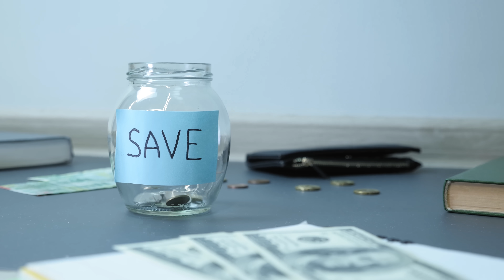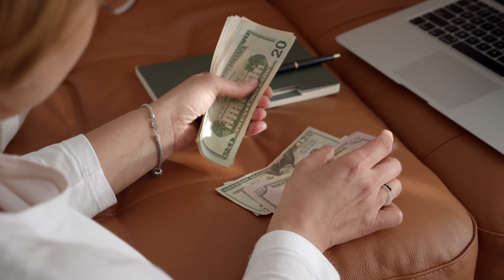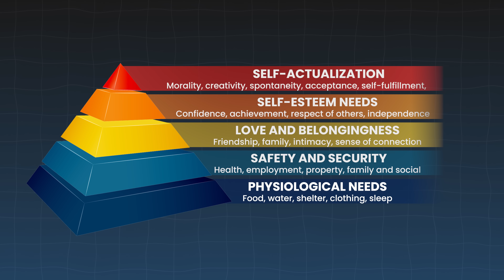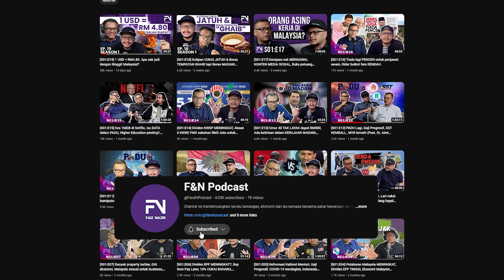Ini kenapa AKU TAK NAK JADI KAYA! [Kehidupan] Aku selesa macam ni!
Aku tak nak kaya~ banyak cukai nak kena bayar. Ibu bapa minta belanja, adik-beradik tak tolong bayar. Aku tak nak kaya~ Zakat harta tak perlu bayar. Tiap tahun dapat derma, hidup tak perlu buat apa. Aku tak nak kaya~ Aku tak nak kaya~ Okay guys sedap tak lagu tu? So apa lagi? Let's Jom tak jadi kaya!

00:00 Intro
00:31 Iklan buku Duit Aku, Hidup Aku
01:43 Sikap orang anti-jaga kewangan
03:35 Kesempitan dalam segi pilihan
05:08 Kualiti kehidupan
06:55 Kekayaan bergenarasi
09:17 Kebolehan untuk bantu orang lain
11:23 Kesimpulan